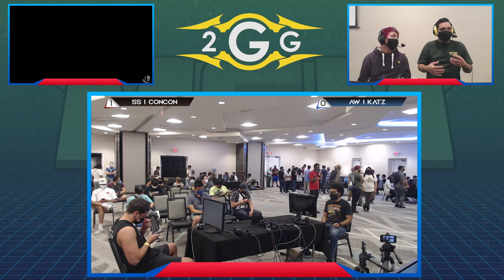Offline MSM 237 - SS | Concon (Luigi) VS AW | Katz (Ness) Wave 2 Pools